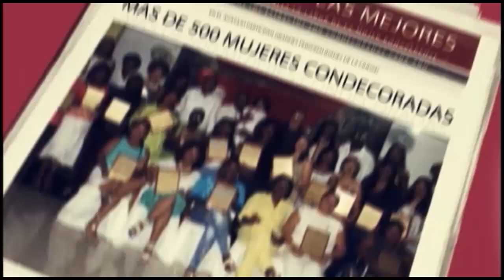TV YO PRODUCCIONES 26 DE JUNIO 2018